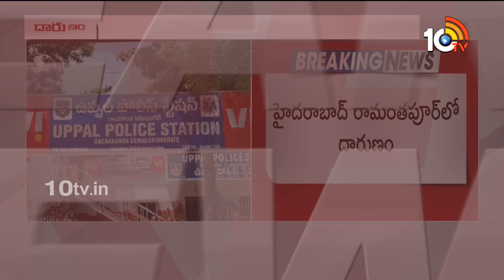Hyderabad Ramanthapur Incident | భార్య, స్నేహితుడితో కలిసి ఆస్తి కోసం కన్న తల్లినే..! | 10TV Digital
10tv News Channel Owned by Spoorthi Communications Private Limited. 10Tv is one of the leading News channels which delivers National and International And Regional News Streaming 24/7.10Tv has its wings spread all over the world to deliver the trustful news. Channel Dedicated to GeneralNews, LiveReports, Breaking News, Sports News, Weather News, Entertainments, BusinessUpdates, Big Debates, Exclusive Interviews etc.